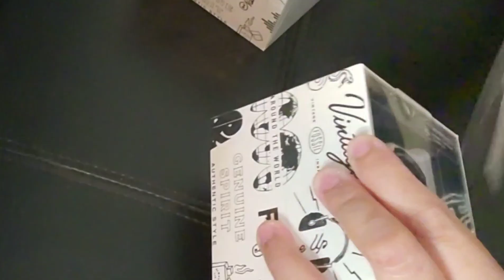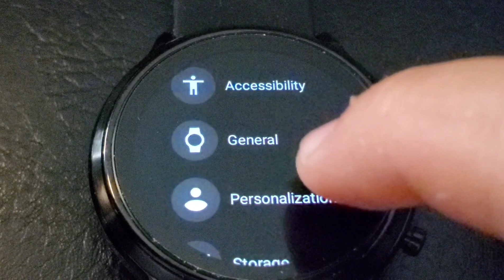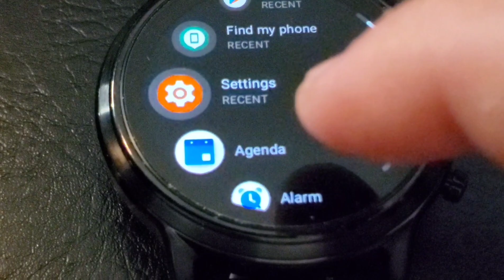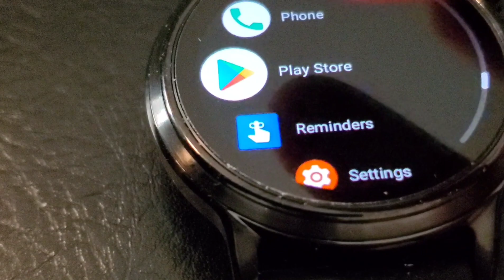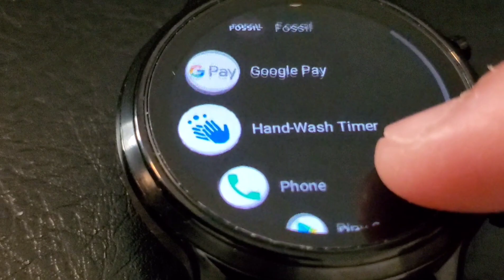Gen 5 and Gen 5e SmartWatch (Fossil)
My anniversary gift for Madam Leen

Cheers to 8yrs 🥰